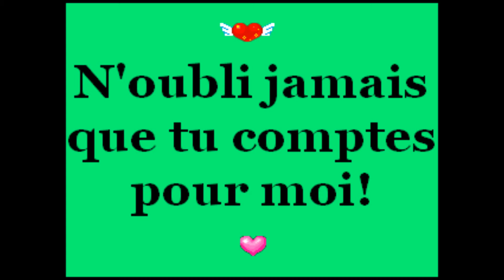L'envie d'aimer (Cover) Chris et Emy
Un mélange d'amour et d'amitié, qui réchauffe les cœurs